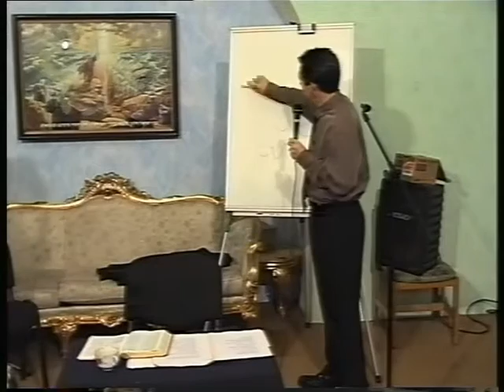МЕБИ Wayne Wilks "Власть в царстве Божьем" Урок 7